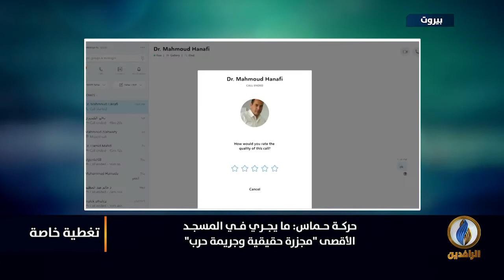تغطية_خاصة عن المواجهات مع الاحتلال في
ضيوف التغطية:
محمود الحنفي - مدير المؤسسة الفلسطينية لحقوق الإنسان - شاهد
ياسين حمود - مدير مؤسسة القدس الدولية
توفيق محمد - كاتب صحفي فلسطيني